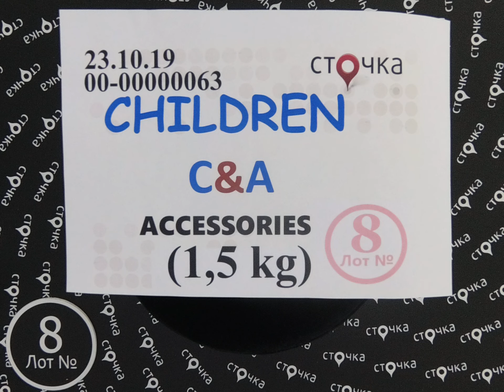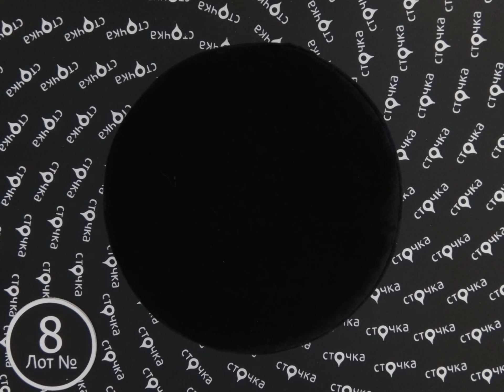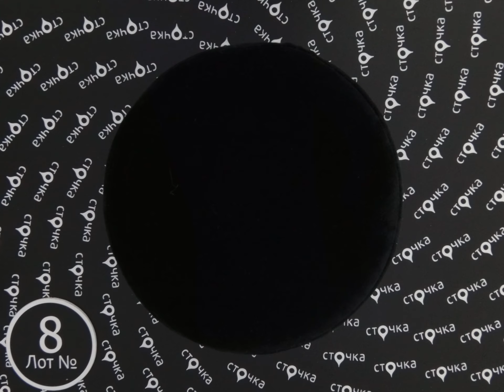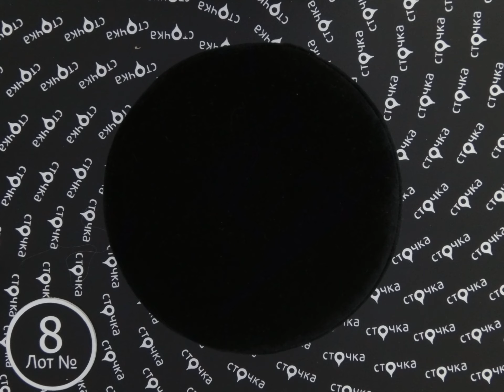CHILDREN C&A accessories 8, сток одежда оптом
CHILDREN C&A accessories (Лот№ 8)
Детская бижутерия (сток)
Страна: Германия
Демисезон
Цена за кг.: 14.3 евро
Цена за мешок: 21.45 евро
Вес мешка, кг.: 1.5